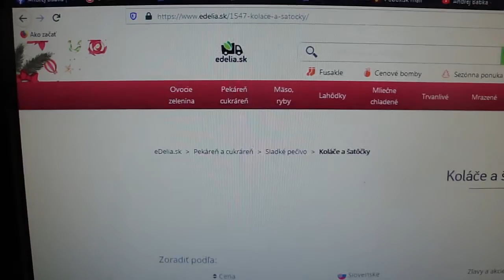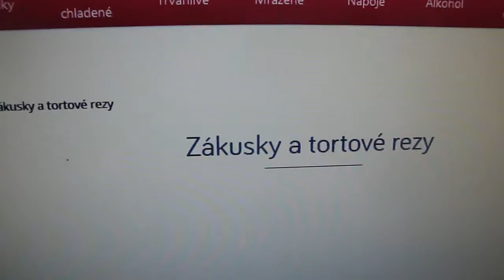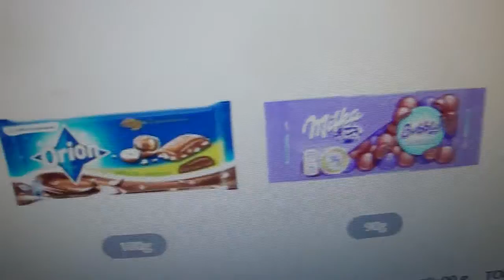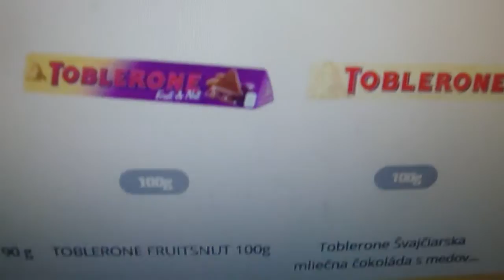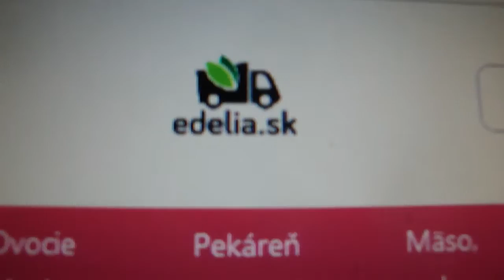eDELIA.sk - dovoz potravín do 3h robím reklamu, podporujem a odporúčam tak ďakujem hehe!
Objednajte si potraviny online a prinesieme vám taký nákup, aký by ste si vybrali sami.

Dispečing 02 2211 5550 V čase od 7:00 - 22:00